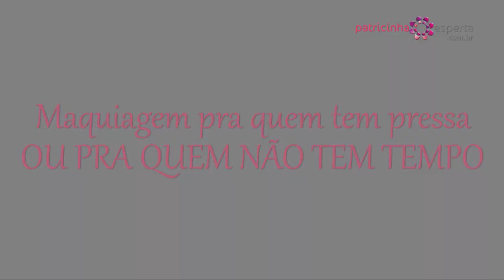Maquiagem PRA QUEM NÃO TEM TEMPO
Blog com dicas de Beleza, Cabelos, Moda, Dieta e Comportamento diariamente.